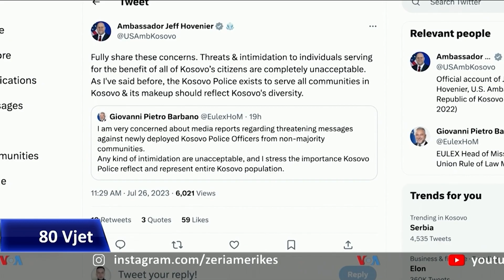Kurti: Zgjedhjet në veri të vendit pas shtensionimit të plotë të situatës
Kryeministri i Kosovës Albin Kurti tha të mërkurën se zgjedhjet në katër komunat në veri të vendit nuk mund të mbahen pa u shtensionuar plotësisht situata ndonëse theksoi se institucionet po përgatiten për mbajtjen e tyre.